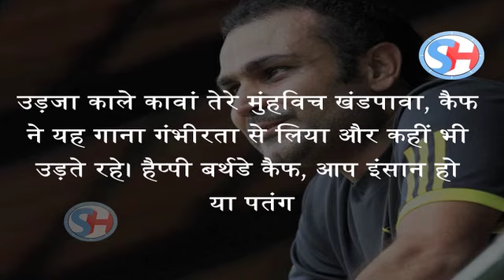Virendra Sehwag ने Mohd Kaif को अपने Style में Birthday wish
In last few months, Virender Sehwag has developed a reputation of being the king of Twitter trolls, especially when it comes to wishing his fellow cricketers. With the use of puns, he has wished many former and cricketers in a witty manner; thus carving his own trademark style of wishing cricketers on birthdays and making their day special. Not only this, he also makes it a point to wish the cricketers on other important occasions; a recent example of it is the way he wished New Zealand cricketer Ross Taylor in a hilarious way ahead of his eye operation.